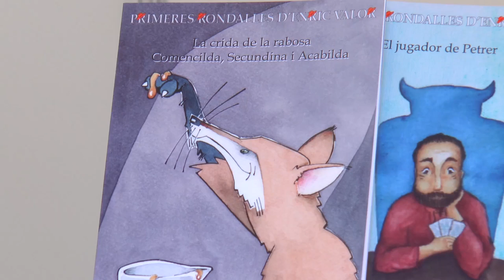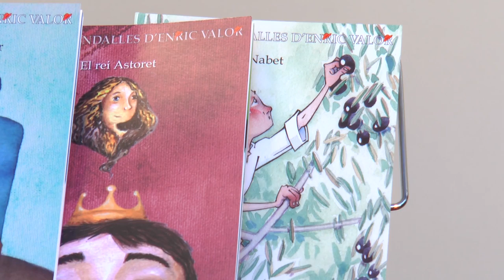Fira del Llibre 2016 | Jordi Raül Verdú - "El Rei Astoret" i "El jugador de Petrer"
Jordi Raül Verdú ens presenta "El Rei Astoret" i "El jugador de Petrer", dues de les rondalles d'Enric Valor que ha adaptat per a Edicions del Bullent.